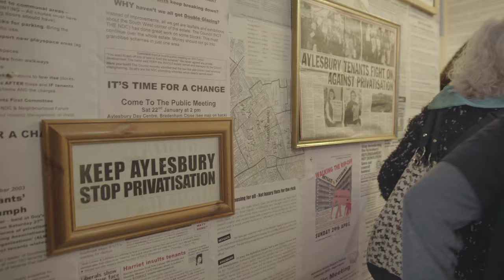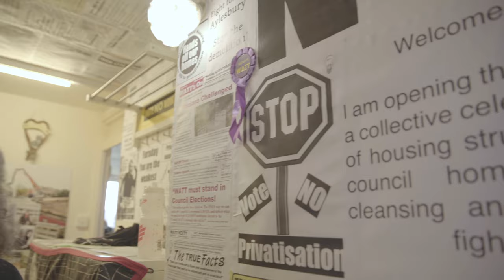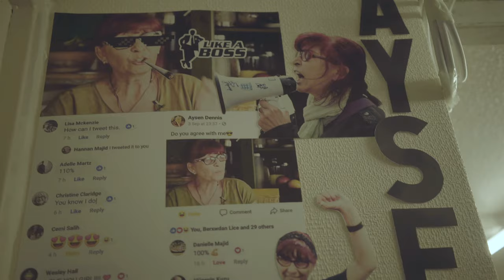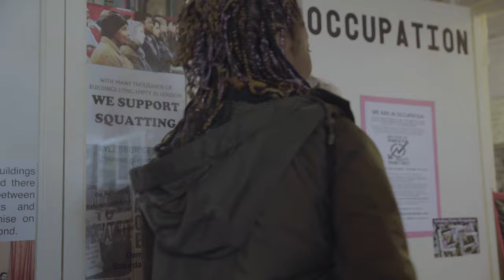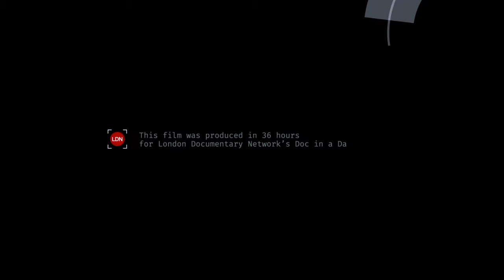Welcome to Aylesbury | Doc in a Day theme 'Atmosphere' ***Winner***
Crew: Coco Jackie, Ishani Roy, Giovanni Todeschini

"Doc in a Day" is a film competition where both new and experienced film makers come together to create a documentary in 36 hours.